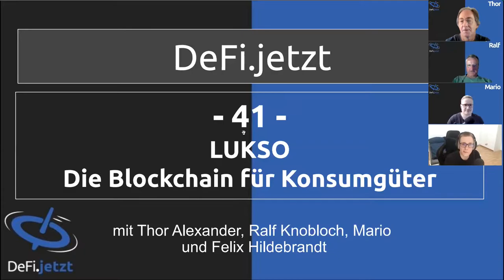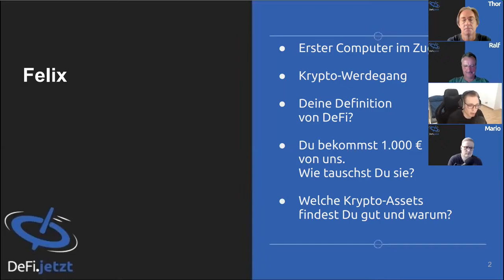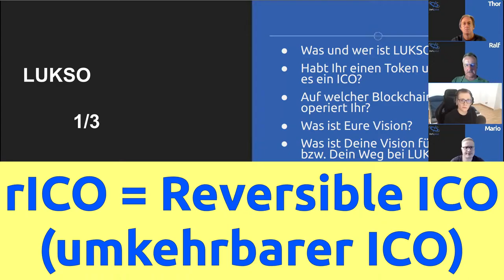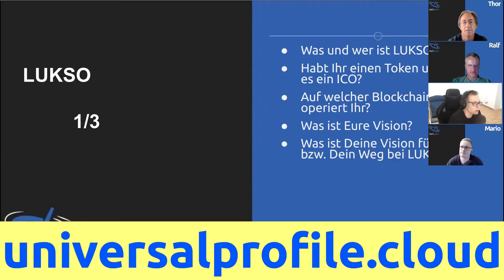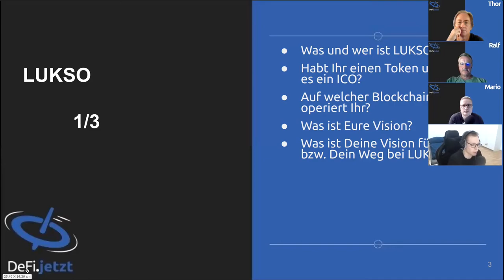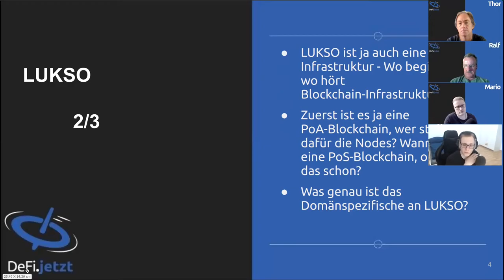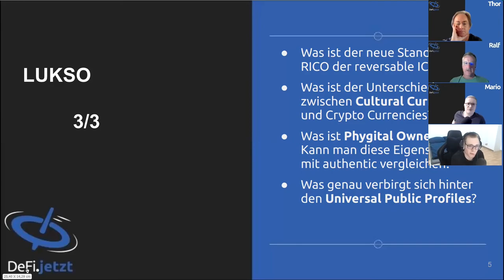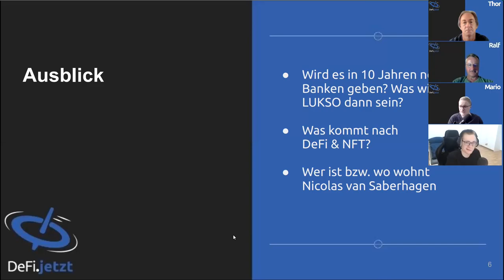(41) LUKSO - Die Blockchain für Konsumgüter mit Felix Hildebrandt| Defi.jetzt-Gespräch Tokenisierung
In der 41. Episode haben wir uns Felix eingeladen, um mit ihm über LUKSO, dem aktuellen Projekt des Erfinders des ERC-20 Token-Standards, Fabian Vogelsteller, zu sprechen.

LUKSO möchte DIE Blockchain für physische und digitale Konsumgüter für die nächsten Schritte ins Metaverse werden.

Im Laufe des Gespräches geht es  neben Tokenisierung unter anderem auch um den rICO, eine neue Art des ICO's, Phygital Ownerships und Wege, als Validator bei LUKSO mitzumachen.